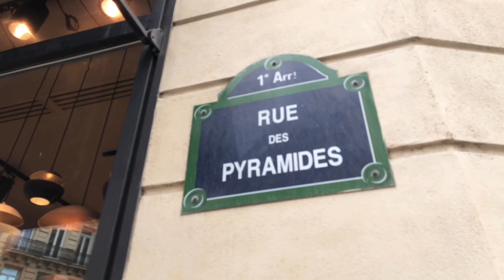🇫🇷WALK IN PARIS”JARDIN DES TUILERIES"(EDIT VERSION) 29/05/2021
PARIS 4K#WALK IN PARIS#4K PARIS#